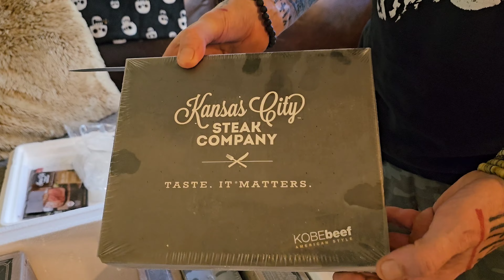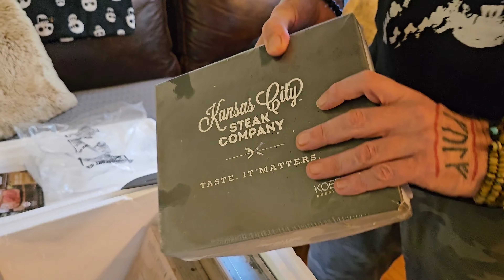My Channel Has AWESOME Subscribers!! - MAIL CALL!!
We open 'Viewer Mail' in this video... WOW!! Thank you Gregor!!. We'd also like to Thank anyone who has ever watched our videos and those who share them. Thanks to those who have donated to the channel as well. We are humbled and extremely grateful for all the support we get from you all for what we do here!!

The food Gregor sent comes from the Kansas City Steak Company. All the food he has sent us from there has been top quality and packaged very well. I noticed when checking out their cite to post their URL here that they are currently having a 40% end of summer sale!!

!!! 1st 508th Airborne TEESPRING MERCHANDISE...